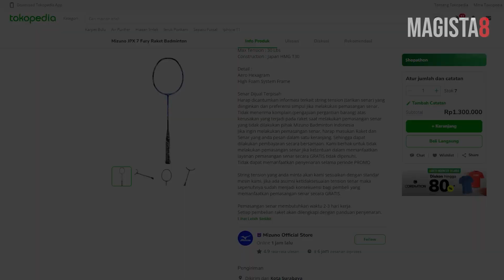"Kq Enak Yaa!!!" 😍 Nyobain Raket SMASH Terbaru, Mizuno JPX 7 Fury 🔥🔥🔥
Hallu Gaes!

Halo gaes, Salsa disini, dan kali ini, aku baru aja kedatengan sebuah raket, yang katanya, memiliki power dan speed terbaik di kelasnyaa.. Okee, siapa lagi dia kalo bukan Mizuno JPX 8 Fury First impression aku tentang raket ini, sebenernya keren sih, tapi kok designnya kayak mirip sama Mizuno JPX 5 blitz ya gaess.. Dari sisi frame, kedua raket ini memiliki grapis yang hamper sama, dengan tulisan mizuno di sisi kiri, dan jpx di sisi kanan frame.. Terus di bagian shaft juga keduanya memiliki tulisan JPX, dengan seri masing masing di baliknya, dan bahan yang sama sama menggunakan Japan HMG T30.